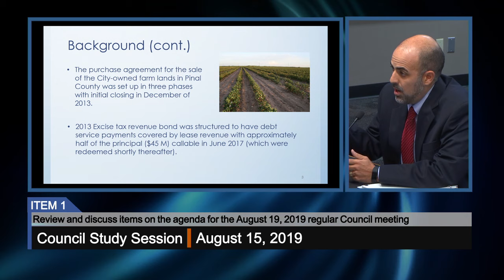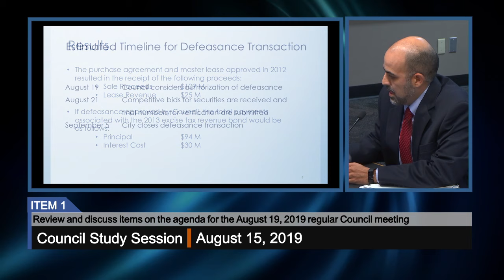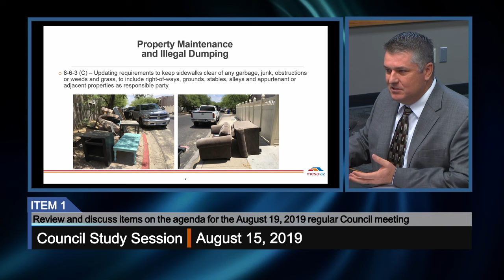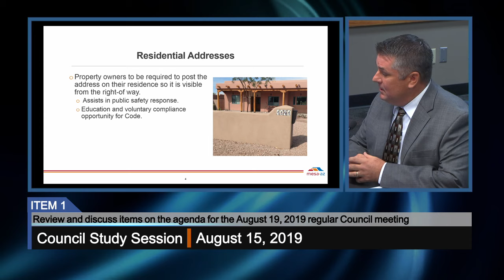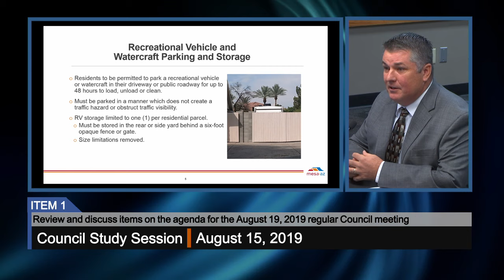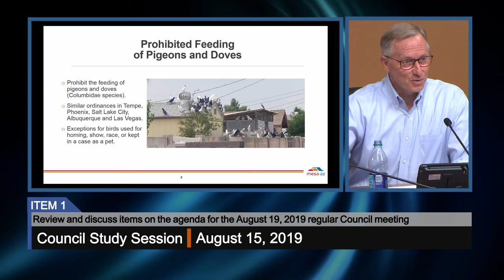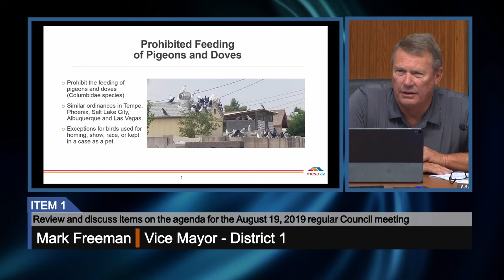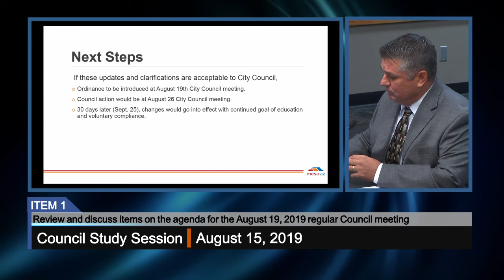Council Study Session - 8/15/2019